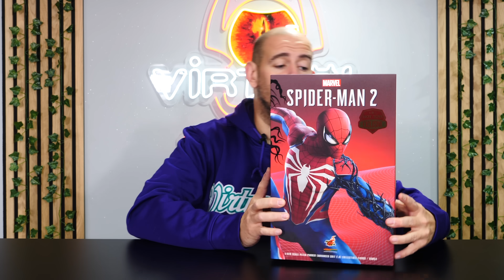BONNE OU MAUVAISE SURPRISE ? Spider-Man 2 Advanced Suit 2.0 Hot Toys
↓ Déroule la barre d'infos ↓
Pour l’acheter rien de plus simple click sur le lien ci dessous:
Lien d’achat

Rejoins le groupe VIRTUAL DEVIL BASE Sur Facebook

❤️❤️❤️    ME SUIVRE.   ❤️❤️❤️

➯ TWITTER ➜ @vdevilreview

Les sites partenaires sont entre autres  :
- Amazon
- Ebay
- Deriv Store
- Figurine Collector